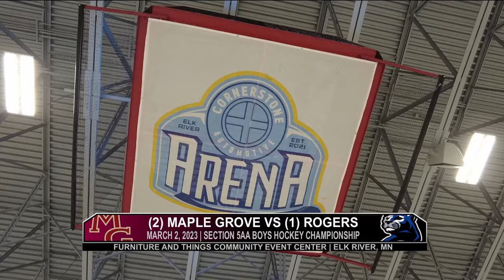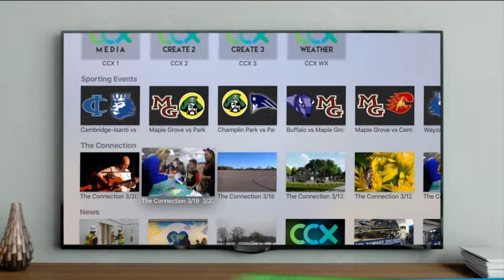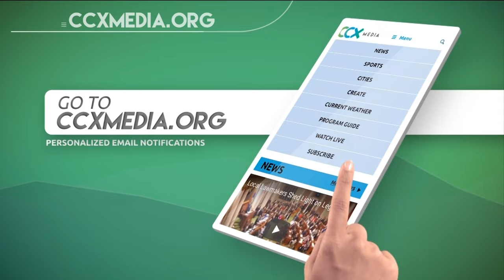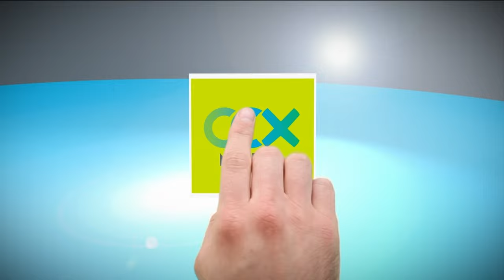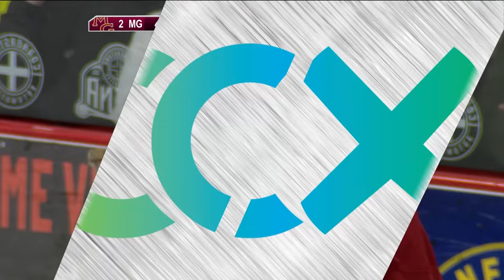Maple Grove vs. Rogers Boys High School Hockey | Section Final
Full game coverage of Maple Grove vs. Rogers Boys Hockey Section Final

Game Content
00:00:00 Game Intro
00:05:10 1st Period
00:48:38 2nd Period
01:30:28 3rd Period
01:57:06 End of Game

Recorded 3-2-23